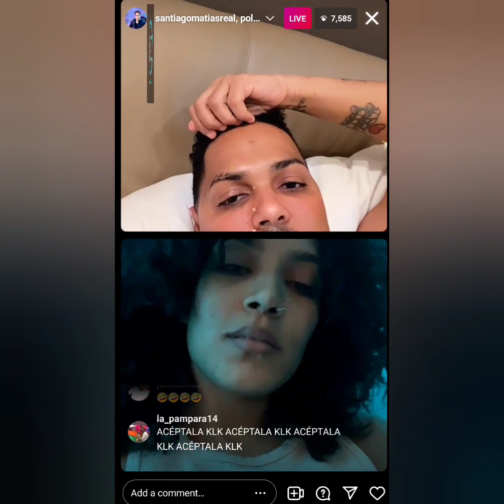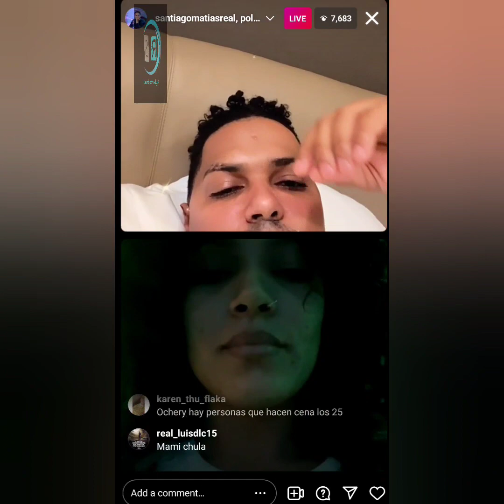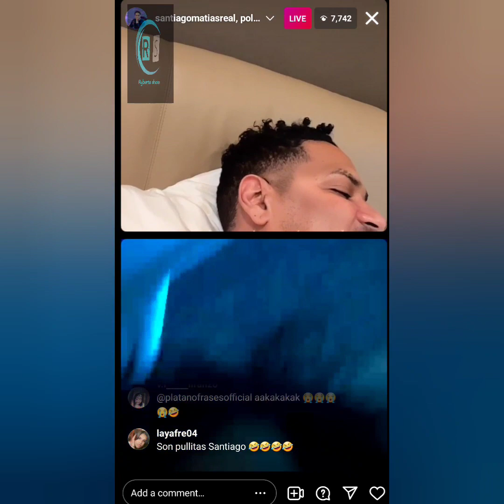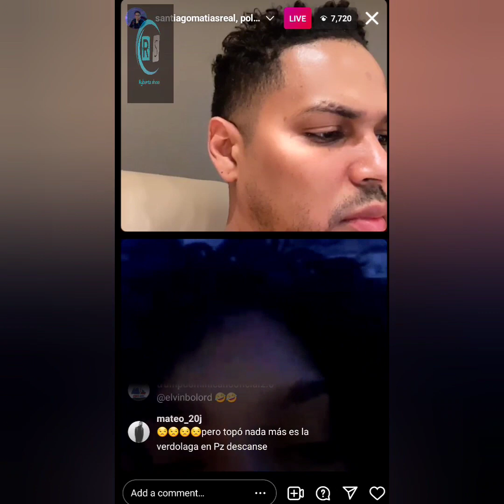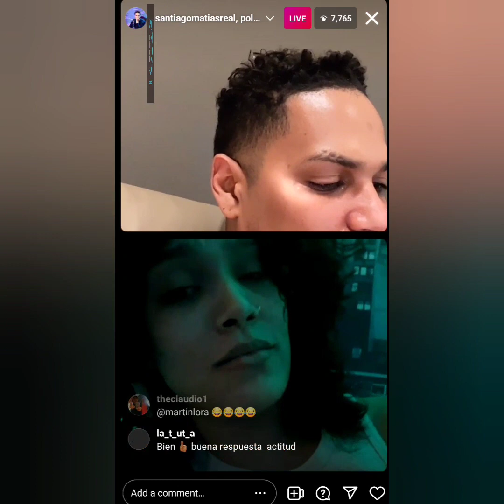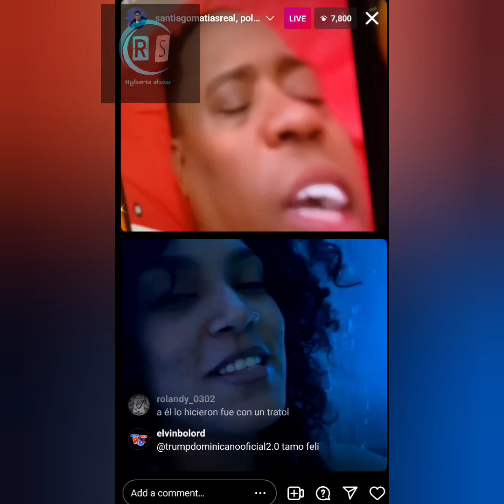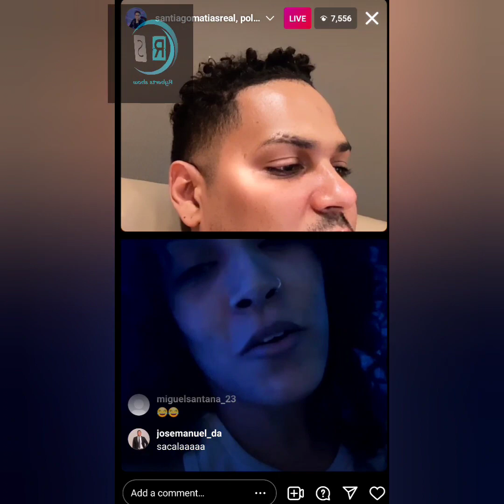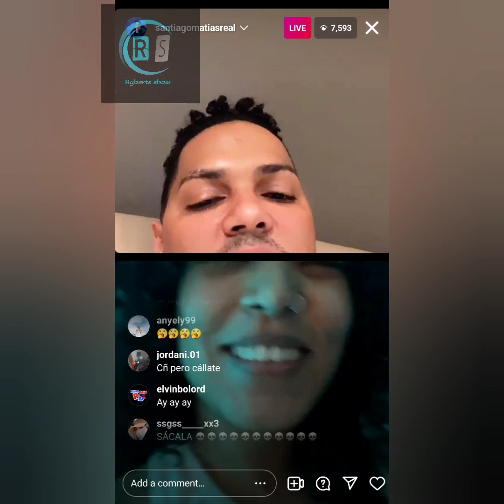Maestra confiesa que Topo Point no es feo y Alofoke busca la forma para desmentirla, no lo acepta